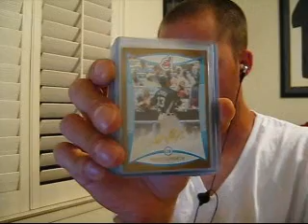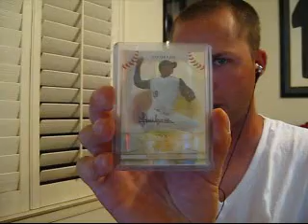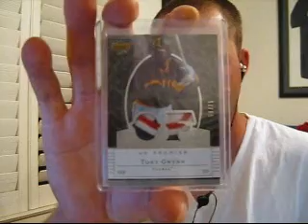V-Neck Mail Day and Pickups from breaksrus, Ebay, and Upper Deck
some cards I got from mystery packs from breaksrus, an upper deck redemption, and ebay